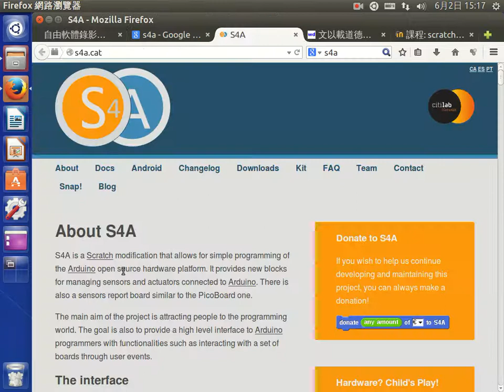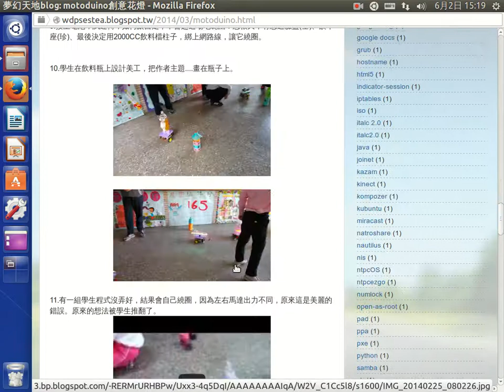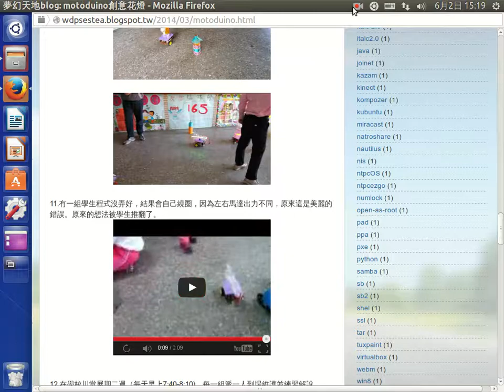開放硬體arduino